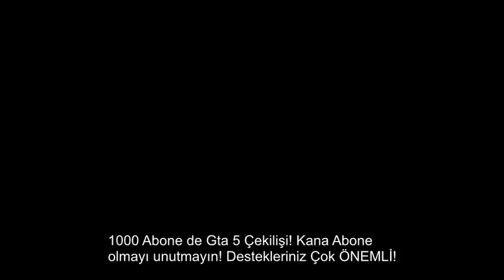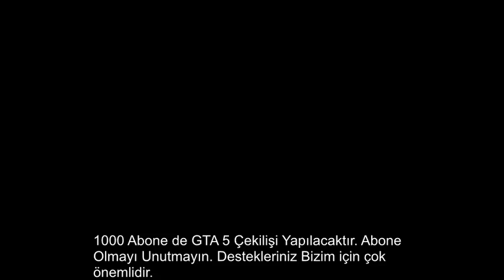SOLUCAN GERİ DÖNDÜ! HULUSİ GREEN GANG VE TAHSİNİ SATTI! GTA 5 (VORP) EN İYİ ANLAR!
Evet arkadaşlar bugün sizler için derlemiş olduğumuzSOLUCAN GERİ DÖNDÜ! HULUSİ GREEN GANG VE TAHSİNİ SATTI! GTA 5 (VORP) EN İYİ ANLAR! isimli videoyu sonuna kadar izlemeyi unutmayın.Kanala abone olmayı ve videoya like atmayı lütfen unutmayın bu kadar emek veriyoruz emeğimizin karşılığı ve kanalımızı daha iyi yerlere, getirmek amacıyla abone olmayı ve like atmayı unutmayın izlediğiniz için teşekkürler. İyi seyirler.